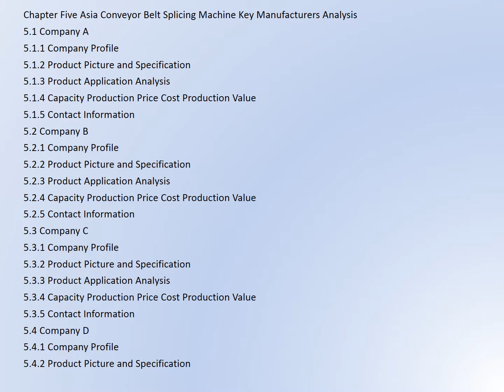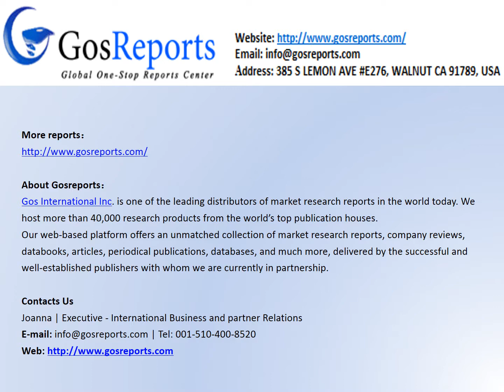Global Conveyor Belt Splicing Machine Market Report 2017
The report includes six parts, dealing with:
1.) basic information;
2.) the Asia Conveyor Belt Splicing Machine Market;
3.) the North American Conveyor Belt Splicing Machine Market;
4.) the European Conveyor Belt Splicing Machine Market;
5.) market entry and investment feasibility;
6.) the report conclusion.